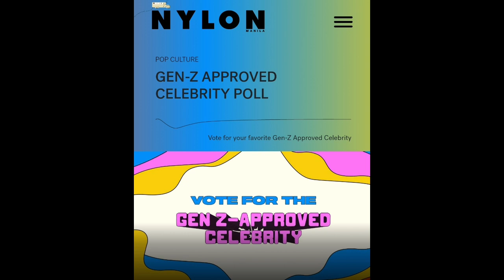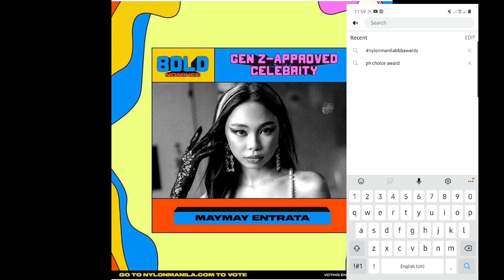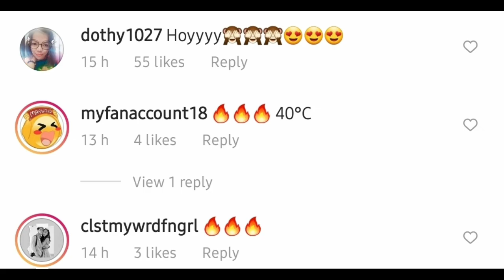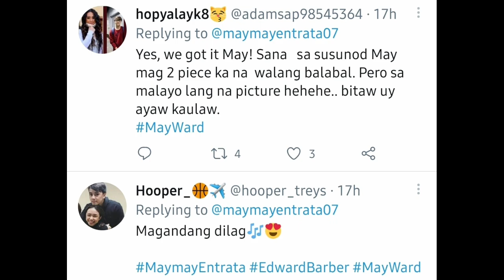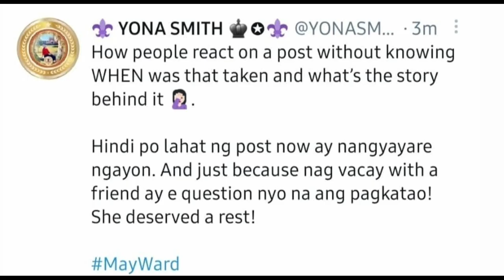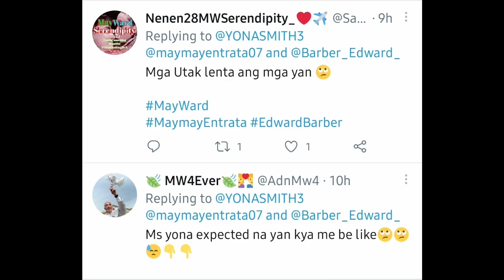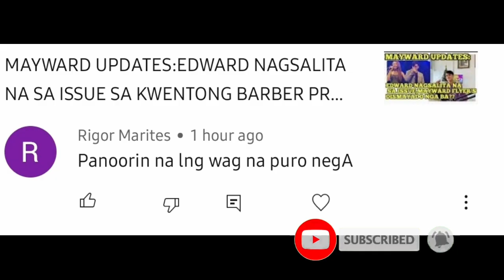MAYWARD UPDATES: MAYMAY LATEST IG POST! SOBRANG SEXY! NOMINADO SA NYLON MANILA!|Nepy's vlog